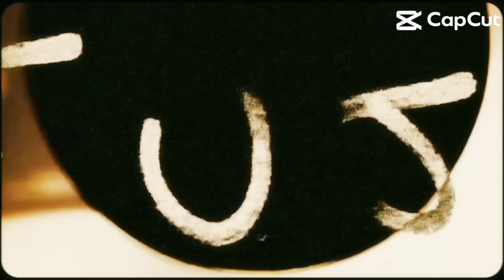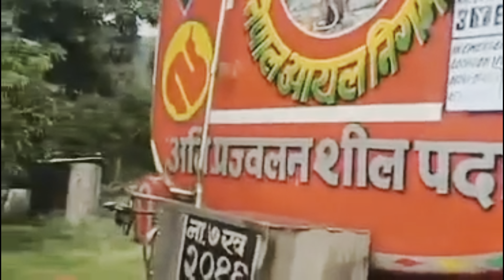नेपालमा डिजल ट्यांकर को बिसयमा पुरा जानकारि हेर्नुस